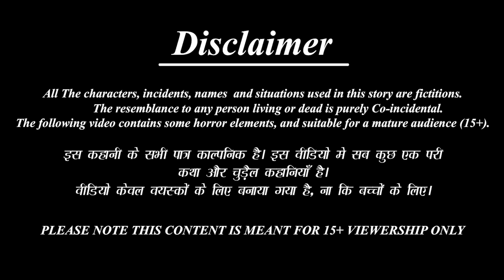गरीब ससुराल और जादुई बेलन | Saas Bahu | Hindi Kahani | Moral Stories | Bedtime Stories | Hindi Story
Credits: Sound effects obtained from